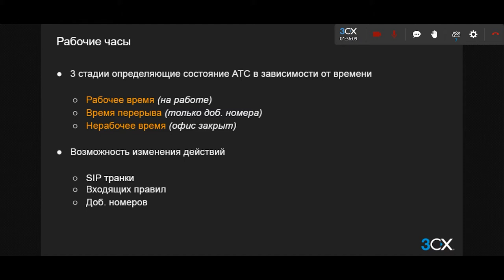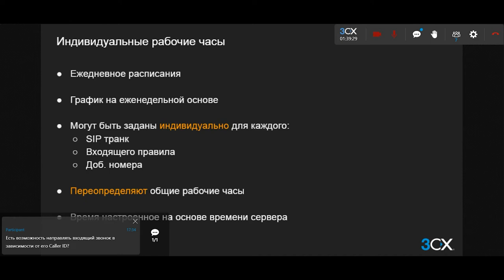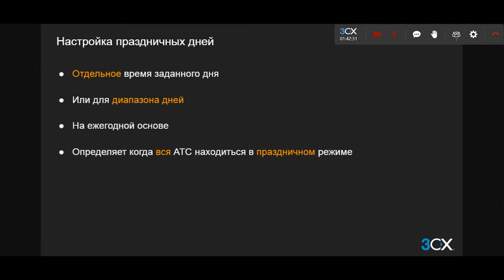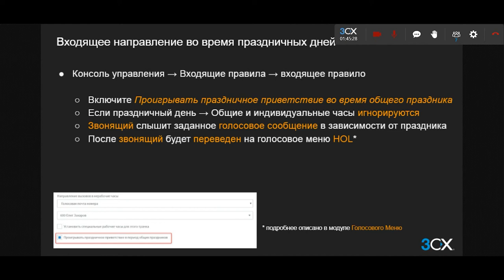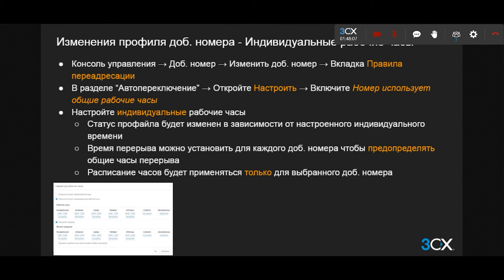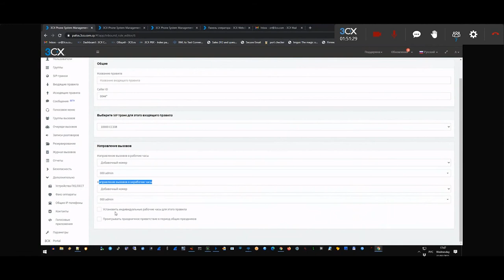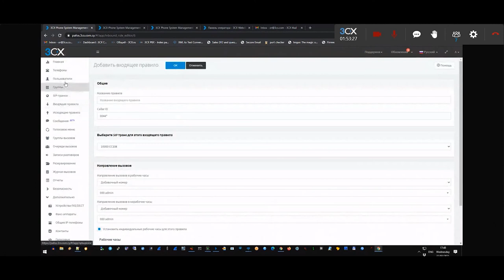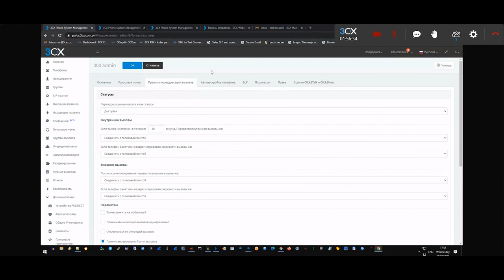3CX. Подготовительный курс. Настройка графика рабочих часов и праздничных дней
Серия технических вебинаров, проводимых инженером 3CX Олегом Резником на русском языке, включает в себя программы базового, подготовительного и расширенного курсов по настройке коммуникационной платформы 3CX. В данном вебинаре рассмотрена настройка графика рабочих часов и праздничных дней (подготовительный курс, часть 3, урок 2).